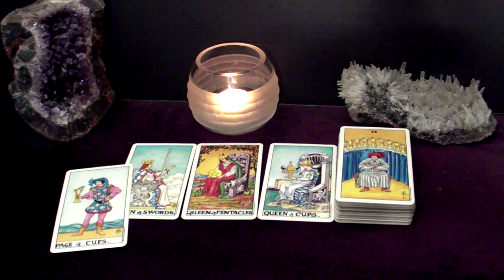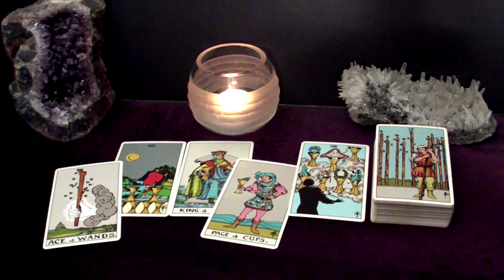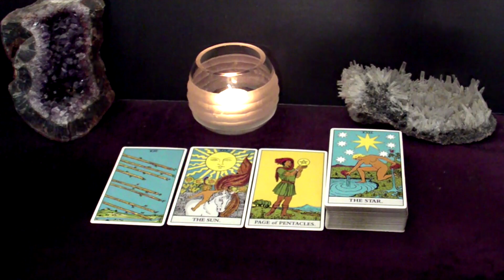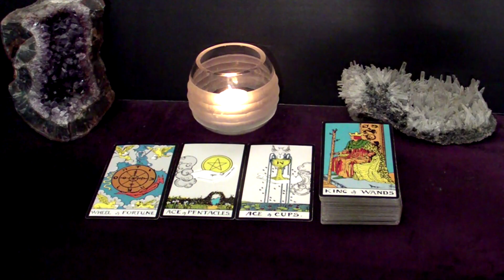LIBRA - They're In Love With You But Let Them Show It To You | Sep 25 - Oct 1 Tarot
Hi LIBRA! This is your September 25 - October 1 2023 Weekly Tarot Reading.

Spreads In This Reading:
00:00 Intro
00:29 New Love
06:02 Love in an Existing Relationship
07:46 Love from the Past
09:43 Work/Business/Finances
11:51 The Unexpected